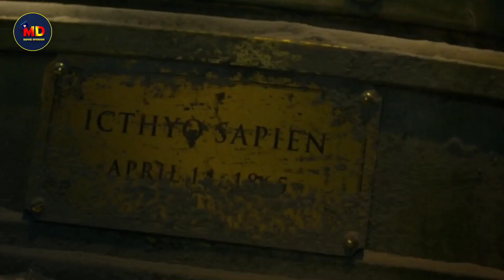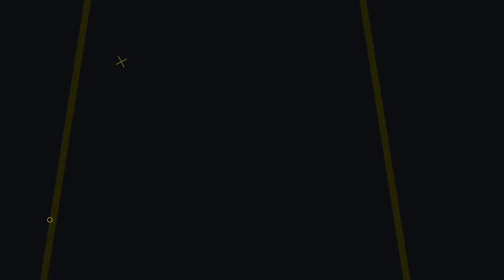A Half-Demon Legend seeks to stop a Sorceress Blood Queen determined to destroy Humanity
Turn on the bell notification. And comment down your favorite part of the movie.

Questions or Support?